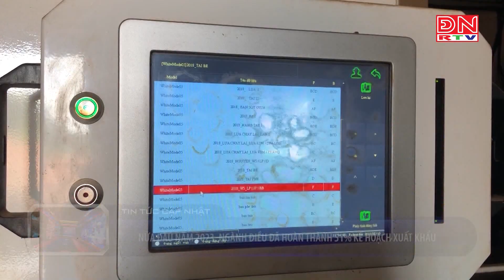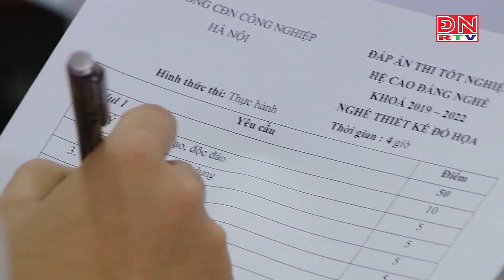Bản tin thời sự 14 giờ ngày 15-07-2023